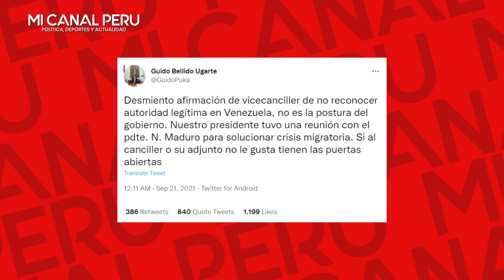ANÍBAL TORRES LE DA LA ESPALDA A BELLIDO POR DEFENDER A NICOLAS MADURO Y APOYA AL CANCILLER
Aníbal Torres sobre Venezuela: “Respaldo al Canciller en lo que haya manifestado”.
El titular de la cartera de Justicia y Derechos Humanos remarcó que Venezuela es miembro de organismos internacionales como la OEA y la ONU.